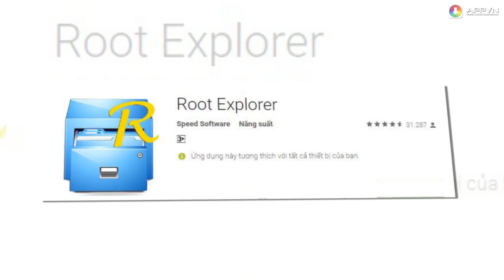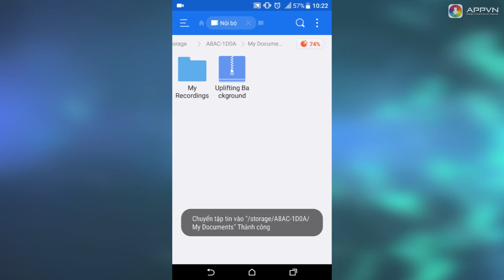ES File Explorer File Manager và Root Explorer - Ứng dụng nào "NGON" hơn | Appvn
Appvn.com - Cộng đồng mạng xã hội trực tuyến